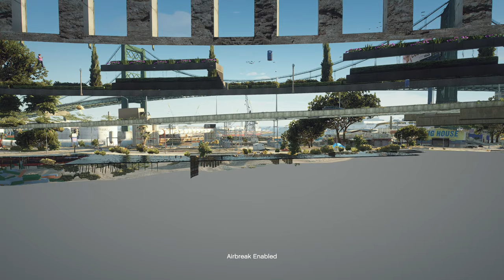MAZE Colosseum arena update 1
Video shows a Colosseum sent to me by Marco A., obtained from SQUIR on Facebook. for details.

Related contents;